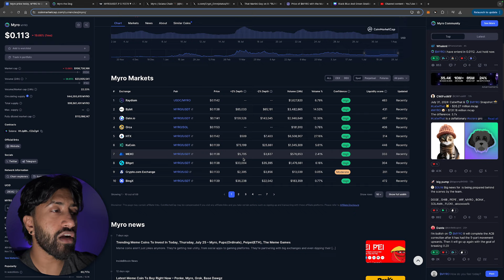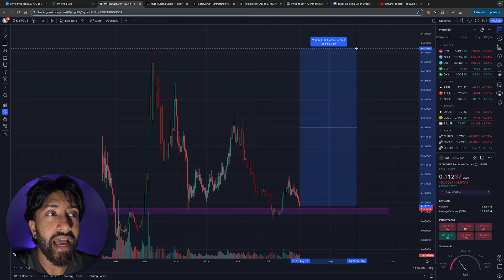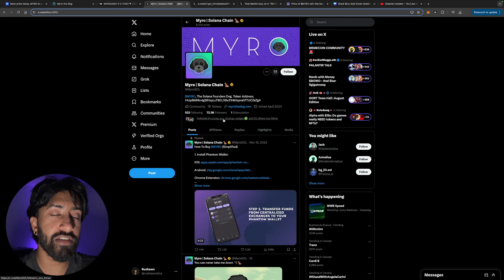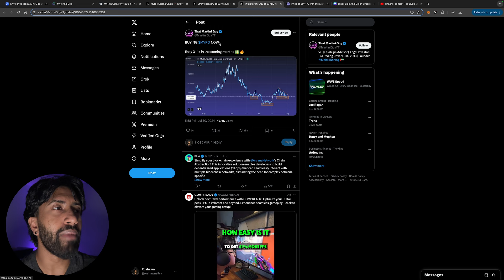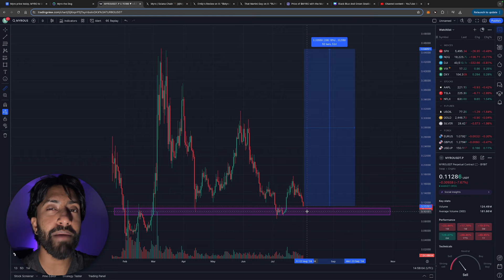$MYRO IS DUMPING HARD! (MUST WATCH)